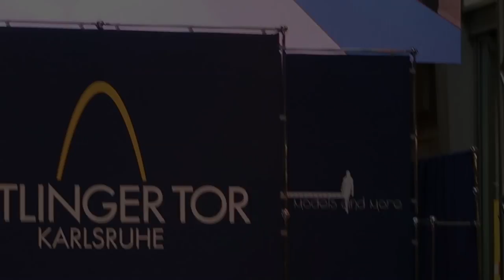Mit der Blindenbinde beim öffentlichen Modelcasting | Luca Kumm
✖ JEDEN FREITAG UND SONNTAG EIN VIDEO!

MEIN EQUIPMENT:
Externes Mikrofon*
Gutes PC-Mikrofon*
VLOG-Cam1*: Canon Legria Mini X
VLOG Cam2*
Mini-Stativ und Halterung für VLOGS*